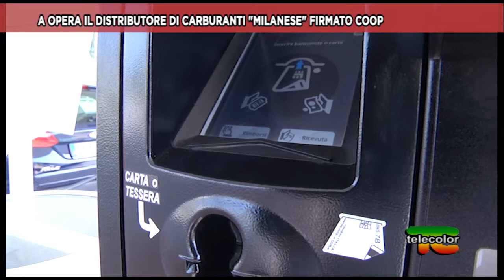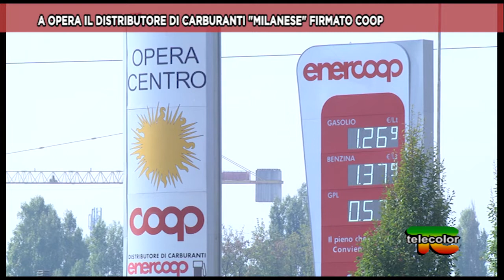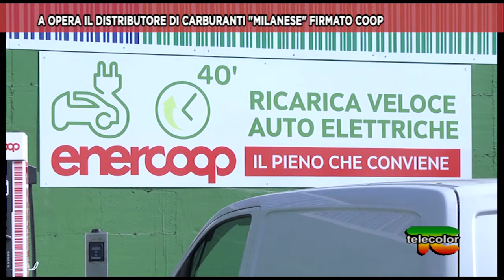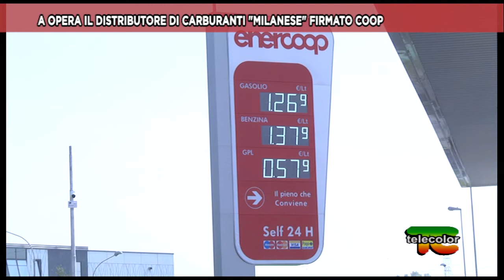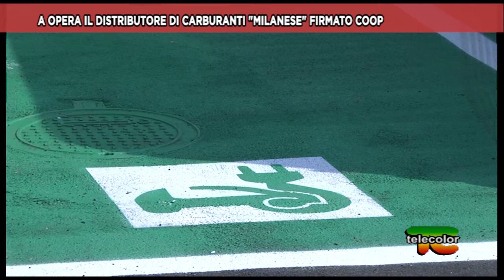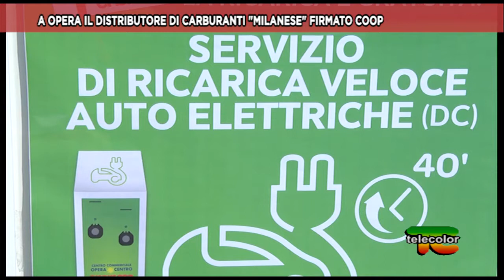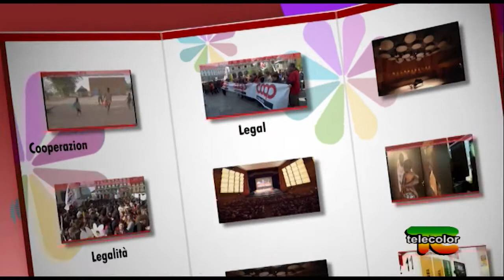Speciale Coop Lombardia: a Opera il distributore di carburanti "milanese" firmato Coop - 12.10.2017